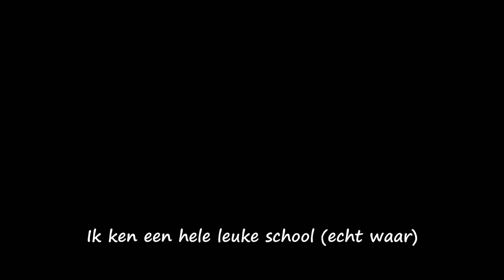OBS de Snip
Promo film tbv de opendag 7 maart 2012 van OBS De Snip uit Nieuwe Niedorp.